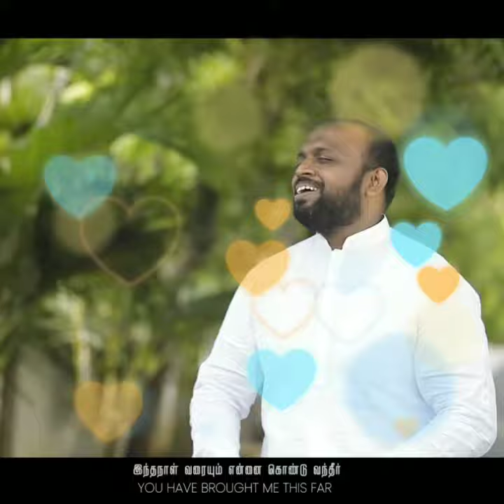நன்றி இயேசுவே |JOHNSAM JOYSON|WhatsApp status|NEW TAMIL CHRISTIAN SONG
TᕼᗩᑎK YOᑌ ᗩᑭᑭᗩ ❣︎
நன்றி இயேசு அப்பா ♥️